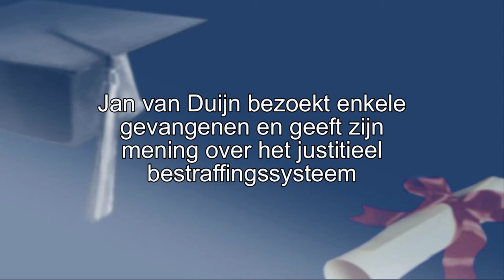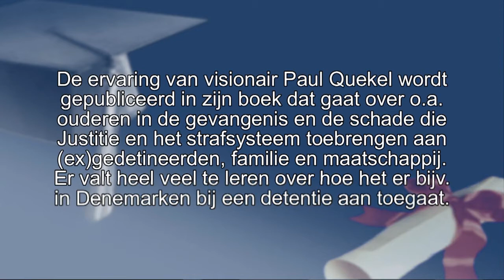Jan van Duijn bezoekt gevangenen en geeft zijn mening over het strafrecht